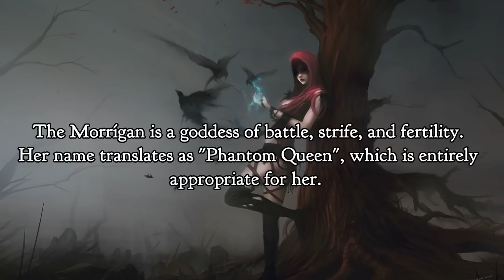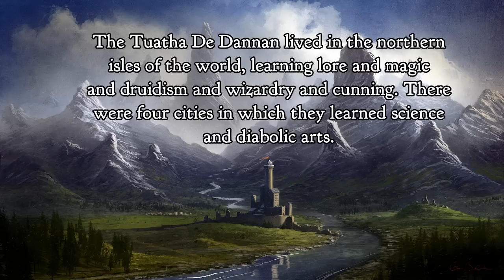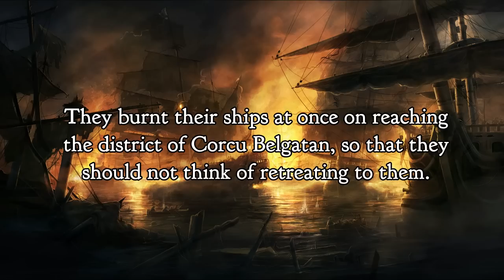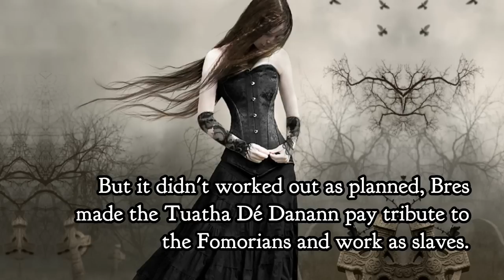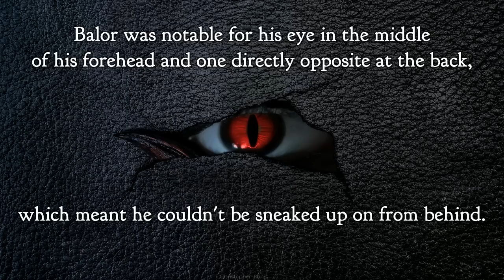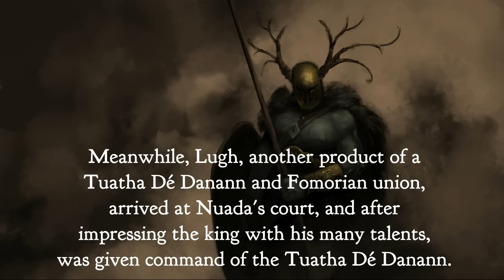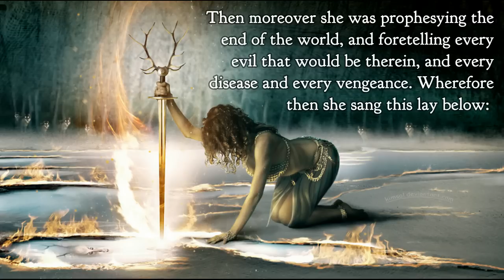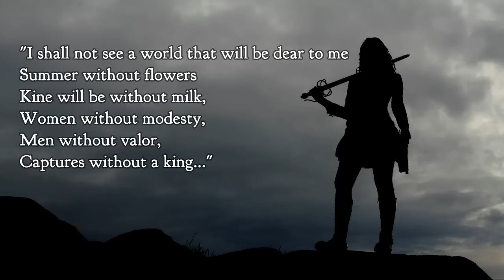Celtic Mythology - The Morrígan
Some stories have different versions, I tell you the most common or the one I prefer.
May you be enjoyed!